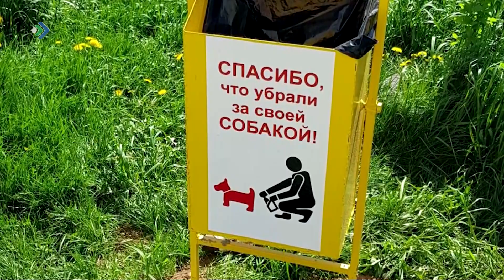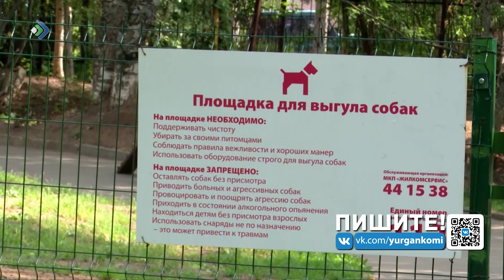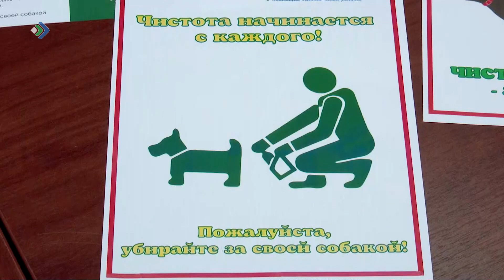Детали. LIFE. 22.05.23